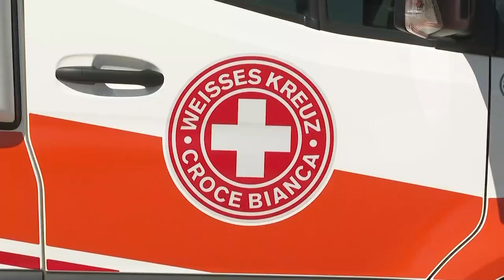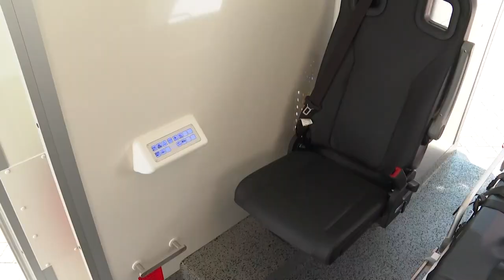Bolzano: l'ambulanza protetta della Croce Bianca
Bolzano, l'ambulanza della Croce Bianca